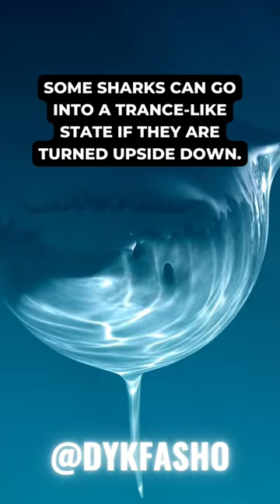DYKF: The Surprising Trick to Calm a Shark- Flipping Them Upside Down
Did you know that flipping a shark upside down is the surprising trick to calm them down? Join us as we dive into the fascinating world of shark behavior and learn about this amazing technique that helps keep divers and sharks safe. Watch as we explore the science behind this incredible phenomenon and discover how it's revolutionizing our understanding of these magnificent creatures. Don't miss this thrilling adventure into the world of marine life!